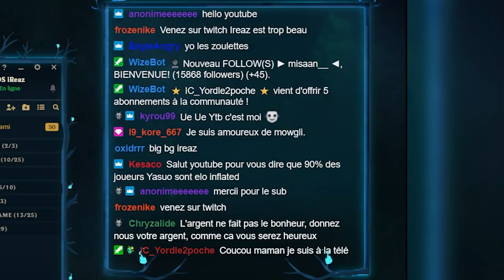Comment jouer Yasuo en Midlane ? (Ft Kyrou - Master 400LP)